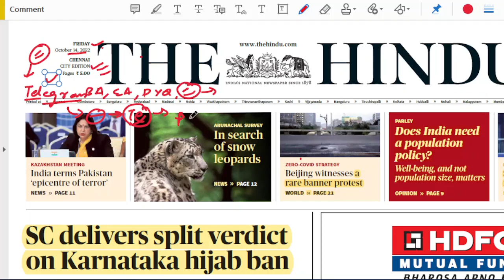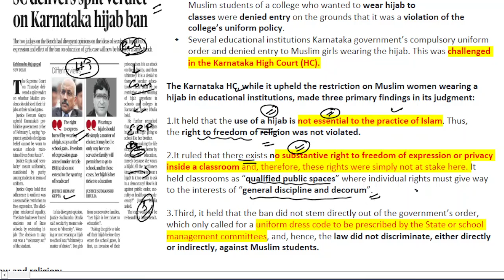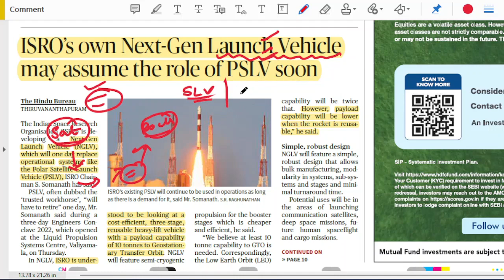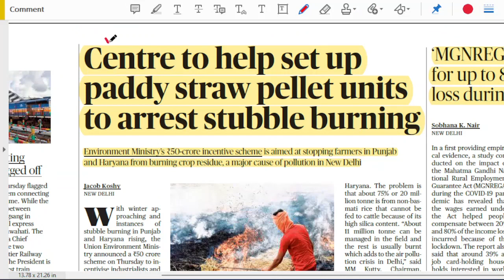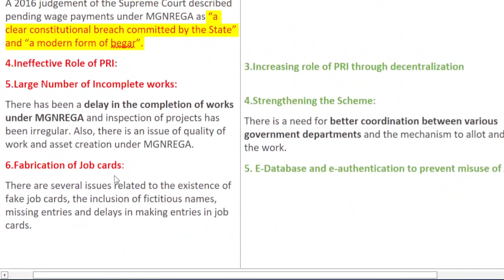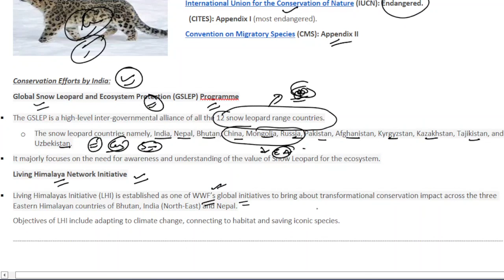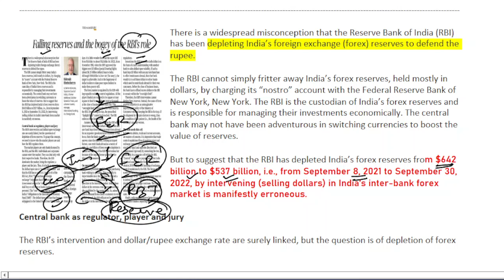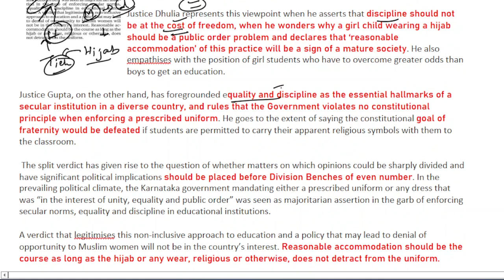14 October 2022 | The Hindu Newspaper Analysis Tamil | Current Affairs தமிழ்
Daily Current Affairs in Tamil  தமிழ் | 14 October 2022 | The Hindu Newspaper Analysis in Tamil | UPSC Current Affairs | Hindu Editorial

SOUTH AMERICA MAP SERIES :
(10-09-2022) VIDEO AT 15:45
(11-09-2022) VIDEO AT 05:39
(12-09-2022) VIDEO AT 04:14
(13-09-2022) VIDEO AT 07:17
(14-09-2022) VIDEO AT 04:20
african map series
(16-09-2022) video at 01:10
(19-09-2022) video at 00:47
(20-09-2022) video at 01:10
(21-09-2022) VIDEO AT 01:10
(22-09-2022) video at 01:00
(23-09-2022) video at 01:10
the hindu
editorial analysis
hindu newspaper analysis in tamil
tamil news